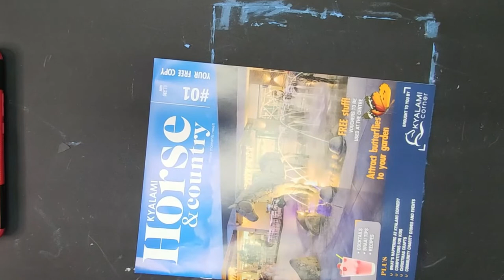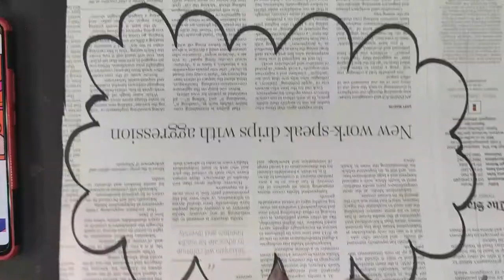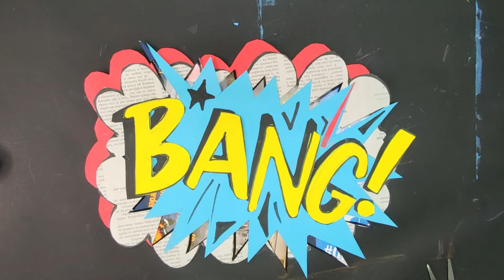Roy Lichtenstein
In this episode we create a pop art word inspired by the artwork of Roy Lichtenstein.